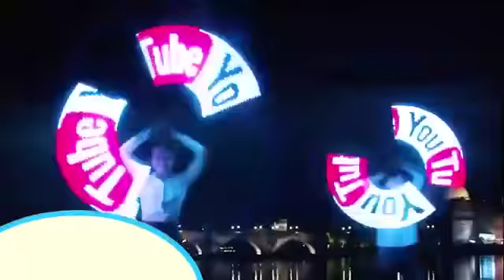INTERNATIONAL ARTIST PRESENTATION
Video from ANIK SHAN